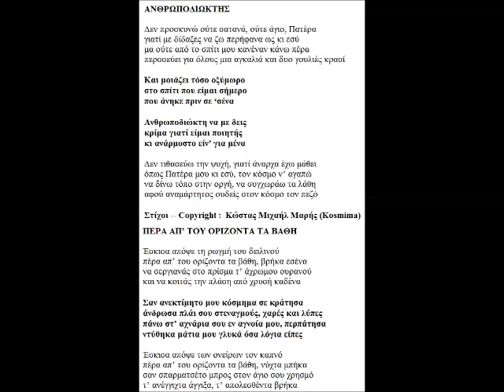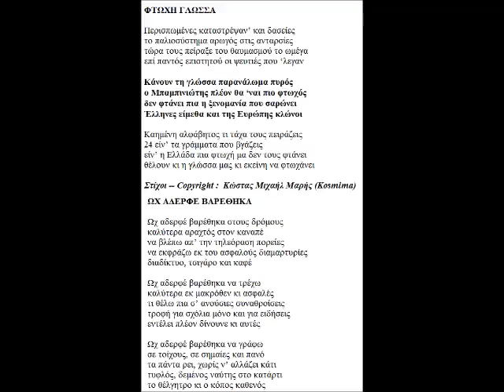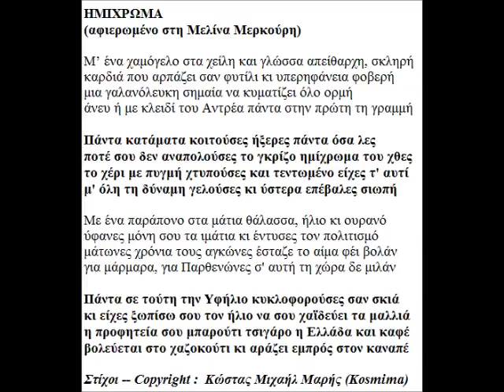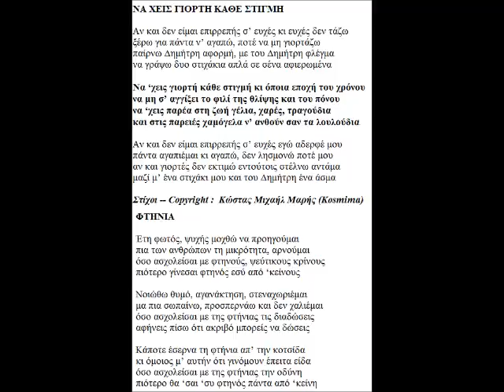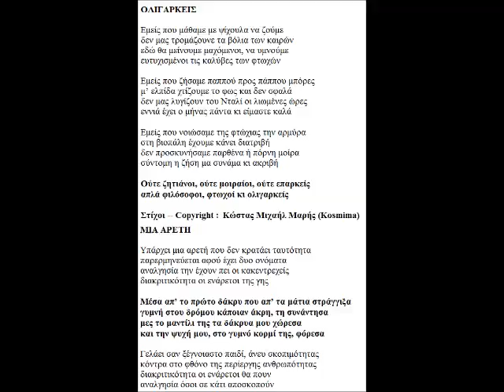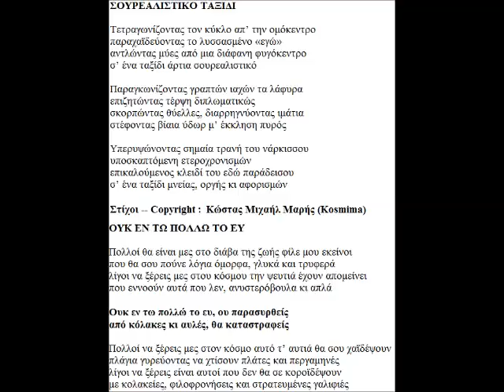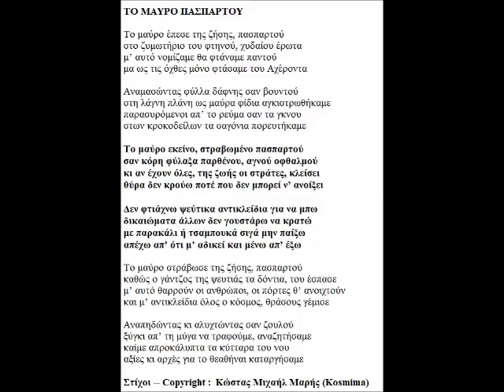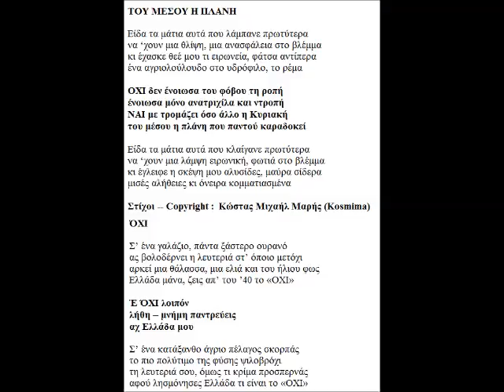ΣΤΙΧΟΙ ΚΩΣΤΑΣ ΜΙΧΑΗΛ ΜΑΡΗΣ COPYRIGHT KOSMIMA 18 ΑΥΓΟΥΣΤΟΥ 2015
ΔΗΜΙΟΥΡΓΟΣ (ΣΤΙΧΟΥΡΓΟΣ - ΣΥΝΘΕΤΗΣ)
(ΤΡΑΓΟΥΔΟΠΟΙΟΣ - ΑΥΤΟΣΧΕΔΙΑΣΤΗΣ)

ΣΤΙΧΟΙ ΚΩΣΤΑΣ ΜΙΧΑΗΛ ΜΑΡΗΣ
COPYRIGHT KOSMIMA 18 ΑΥΓΟΥΣΤΟΥ 2015

Ημερομηνία Αναρτήσεως : Τρίτη 18 Αυγούστου 2015

«Αμαρτίες Δικές Σου» -  Ζεϊμπέκικο
«Γυμνή Μπαλάντα» - Μπαλάντα
«Έφυγες Ξημερώματα» - Ζεϊμπέκικο
 «Τόση Πίκρα» - Χασαποσέρβικο
«Του Σταυρού Μου Τα Καρφιά» -  Ροκ

ΚΑΛΗ ΜΕΛΛΩΔΙΚΗ ΑΝΑΓΝΩΣΗ ...